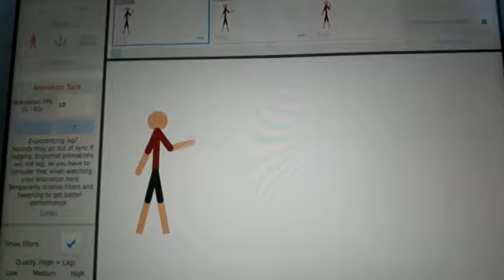13 Lilla Ambrsko 4B